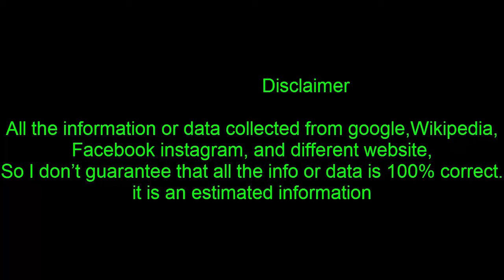Five takeaways from Indiana’s loss to Indiana State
The Archie Miller era got off to a rough start on Friday night in Bloomington as Indiana was blown out by Indiana State at Simon Skjodt Assembly Hall. Indiana State hit 17 3-pointers and led by as many as 30 in a surprising 90-69 win.
Here’s a look at five takeaways from the loss to the Sycamores: